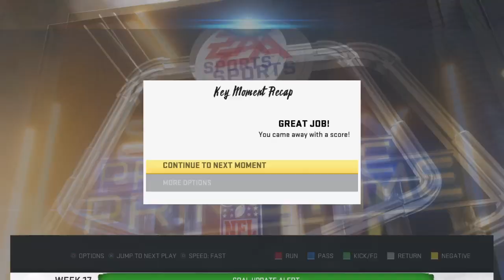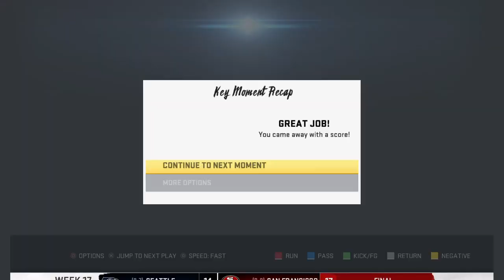Face of the Franchise - 2022 Season Week 17